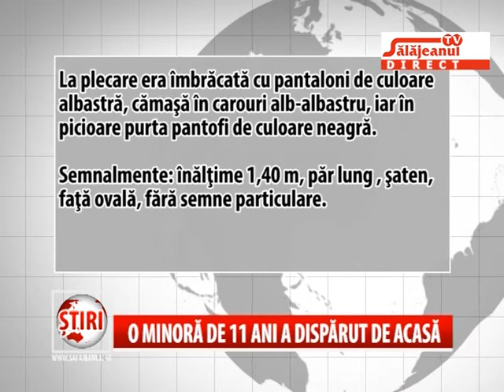O MINORA DE 11 ANI A DISPARUT DE ACASA